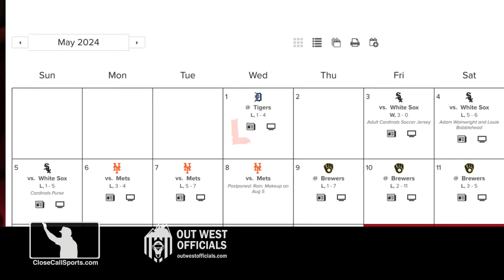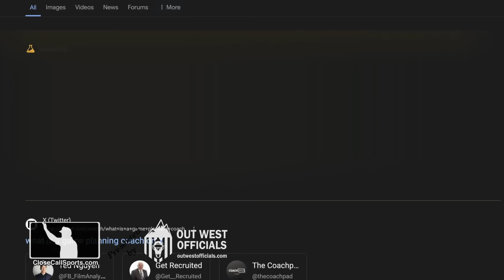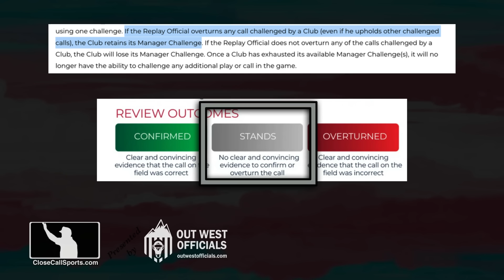E45-6 - Oliver Marmol & Alan Porter Argue After Replay That Helped Oli's Team, Descalso Ejected Too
HP Umpire Alan Porter ejected Cardinals bench coach Daniel Descalso and manager Oliver Marmol after a Replay Review decision overturned 1B Umpire Sean Barber's out call...an outcome that benefitted St Louis. Oli said he did it to motivate the team, which had lost seven in a row. Report